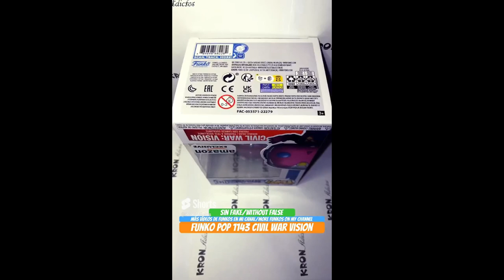Unboxing Funko Pop 1143 Civil War Vision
Unboxing Funko Pop 1143 Civil War Vision funko youtube funkopop marvel civilwar vision unboxing Funko Pop